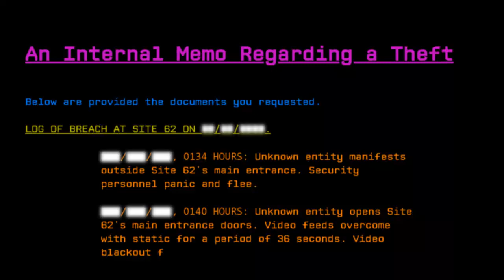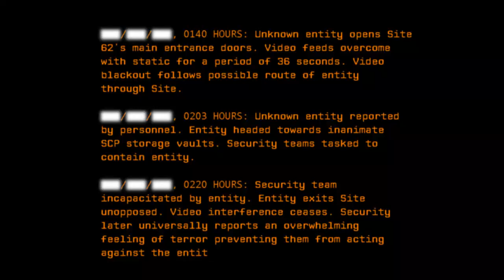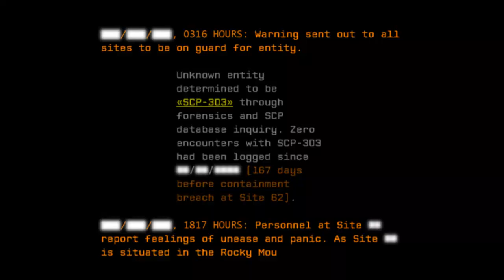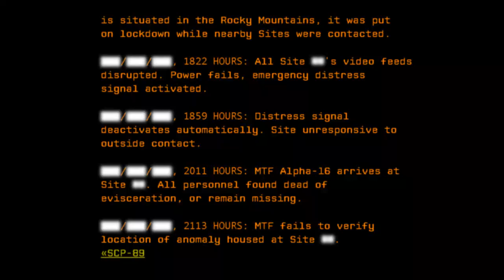Interlude 1: An Internal Memo Regarding a Theft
Credit: Dexanote
Title: Interlude: An Internal Memo Regarding a Theft
Rating: 47
Wordcount: 571
Last Edit: 20 Feb 2019 14:01
Revision: 14
Linked: "SCP-573" "SCP-303" "SCP-899" "The Red Horse (The Ironic Metaphor)" "Canon Hub" "The Black Horse (The Crawling Sea)"